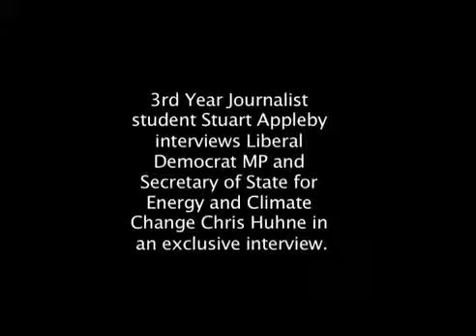INTERVIEW: Chris Huhne on Coalition tuition fee cuts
My report on the coalition government's decision to raise the cost of tuition fees to as much as £9000 per year, and an interview with Chris Huhne.

for more of my interviews, articles, videos, photos, biography, references and latest news.